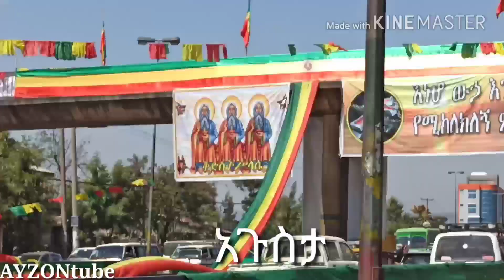አዲስ አበባ || የጥምቀት በአል አከባበር ሸገር 2012 የጥምቀት በአል ከ ከተራ እስከ ቃና ዘገሊላ Ethiopian Epiphany 2020 AYZONtube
ልዩ የጥምቀት አከባበር ከ አዲስ መንገደች አስከ ጃልሜዳ ከተራ ከ አለም ባንክ - አየር ጤናጥምቀትን ጃልሜዳ ቤተመንግሥት ቃና ዘገሊላ ቦሌ - መስቀል አደባባይ .